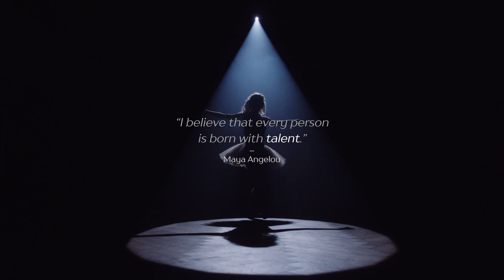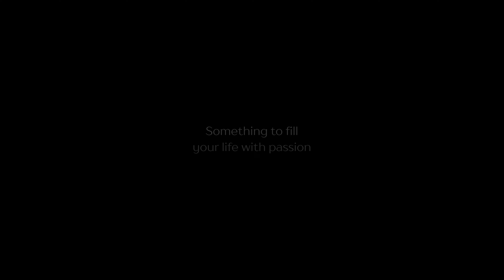„Everyone is born with talent“ | DANCE MASTERCLASS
We all have our own dreams and passions and we can't let anyone stand in our way.
Dreams can come true if we embrace the journey, overcome obstacles and never give up.

Join us on this journey and be inspired to dance with us!